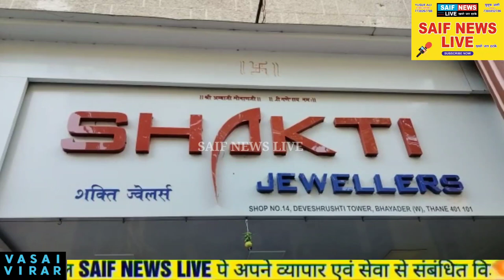भायन्दर नाबालिक लडके ने प्लास्टिक की नकली बंदूक दिखाकर ज्वेलर्स व्यापारी से की नाकाम लूट की कोशिश